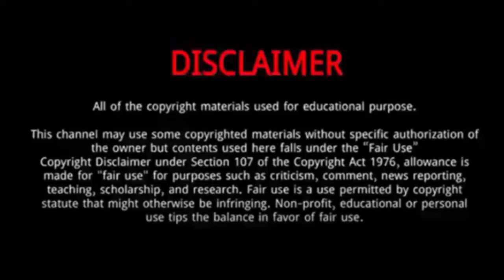Kento Momota || 10 Surprising Things You Didn’t Know About Kento Momota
Kento Momota is a Japanese badminton player.
He was Born on September 1, 1994 in Mino, Kagawa.
He started his badminton career from junior level with quite perfect results.
Momota's badminton talent has been seen since he was a child.
The player born in Mitoyo, Kagawa Prefecture, on September 1, 1994, started to wrestle with feathers since he was in the second grade of elementary school.
He won the first title in a fairly prestigious tournament in Japan, the All Japan Elementary School Championships.
In his third year, he again won a similar tournament but at the junior level, the All Japan Junior High School Championships.
 Graduating from junior high school, Momota studied at the Fukuoka High School.
He has won several major badminton tournaments including two World Championships titles, two Asian Championships titles, and one All England title.